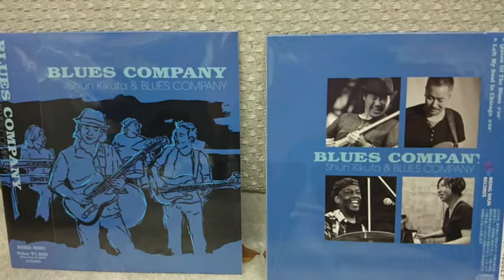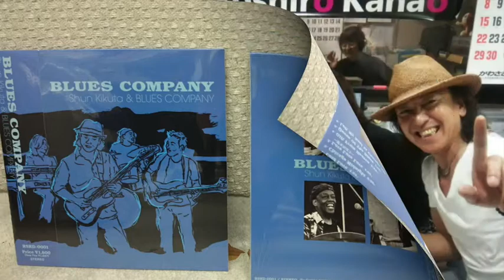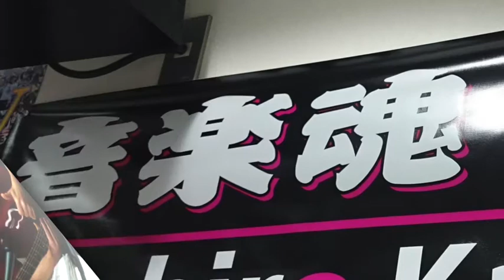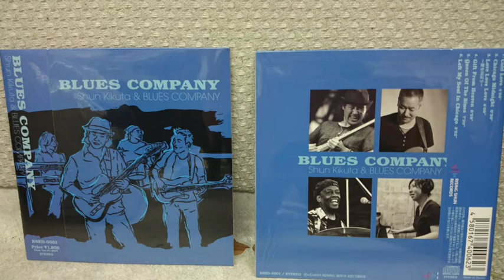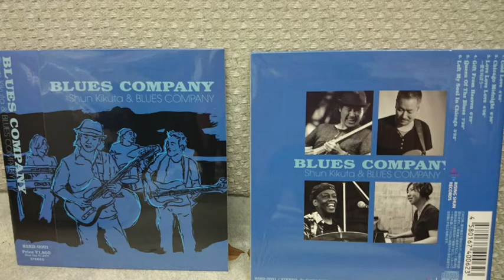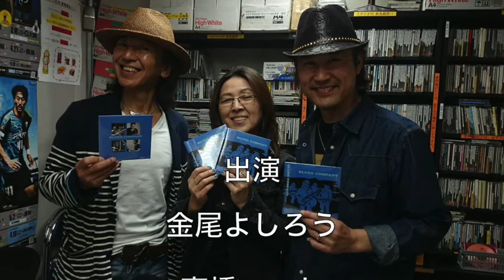金尾よしろうの音楽魂（2018.4.27放送分）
かわさきＦＭラジオ番組　毎週金曜日お昼12：00～13：00生放送中の「金尾よしろうの音楽魂」の再放送分です。

ゲスト菊田俊介

提供
　　J.A.N. Fine Art
　　（有）サムデイ

M1 Cold love
M2 Chicago  Midnight
M3 Love Love Love
M4 Midnight blues 金尾よしろう
M5 Gift from heaven
M6 筑豊ブルース
M7 Queen of the blues